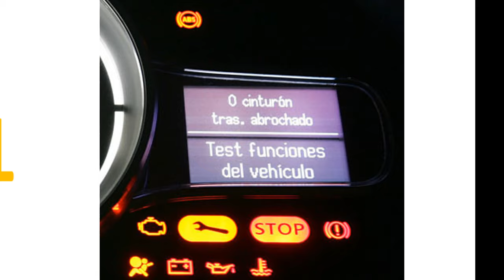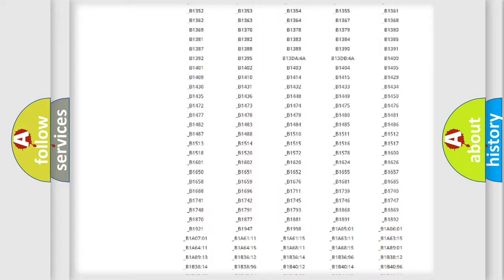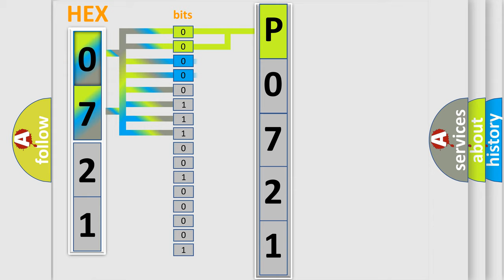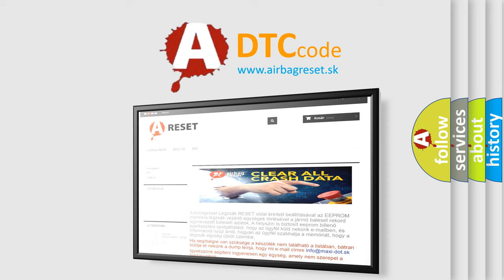DTC Lincoln P0721 Short Explanation